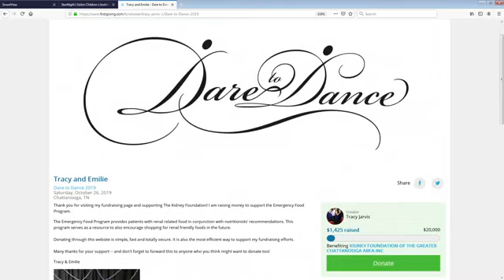Dare to Dance preview with Tracy & Emilie; Help them support the Kidney Foundation